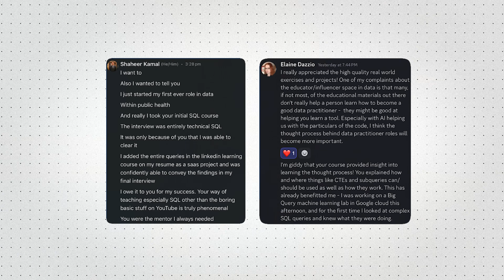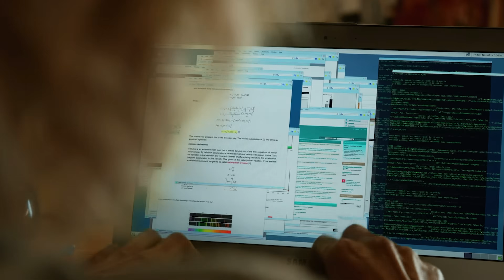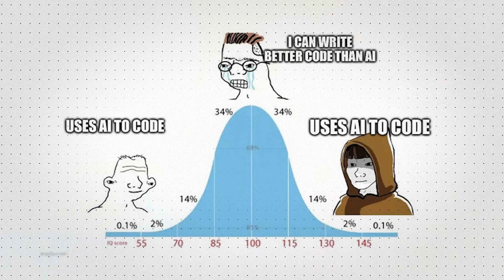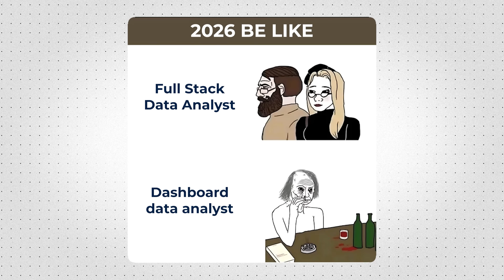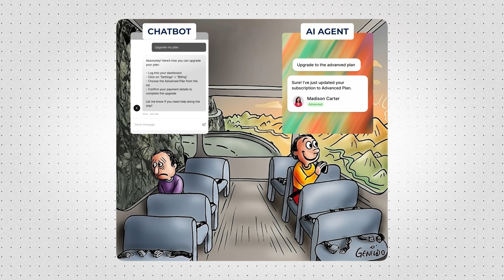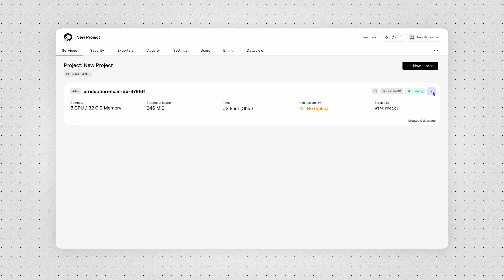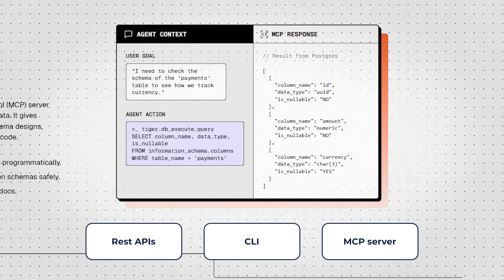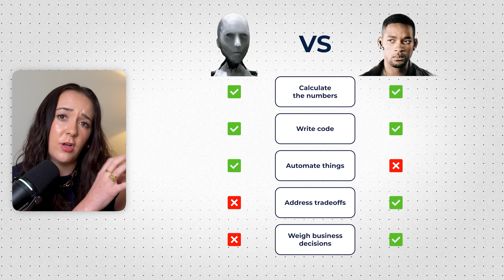The Brutal TRUTH About Data Analyst Job Market in 2026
I'm breaking down why bad data analysts are being replaced while good ones become more valuable than ever. I'll show you the three massive shifts creating new opportunities in 2026 - AI-driven analytics, analytics engineering, and Agentic AI - plus the exact skills you need to thrive. If you've been worried about AI taking your job, this video reveals what's really happening in the data analytics market and how to position yourself for six-figure roles.

Chapters
00:00 - Why Good Data Analysts Are More Valuable Than Ever
00:49 - What's Actually Happening with AI and Data Analysts
02:32 - The Three Massive Shifts Creating Opportunities
03:46 - Free 3-Step Data Analytics Roadmap
03:47 - Analytics Engineering: The Death of Dashboard Analysts
04:39 - Agentic AI Creating New Roles
05:40 - Tiger Data: Agentic Postgres Demo
07:32 - What You Need to Succeed in 2026
09:31 - Student Success Story and Final Thoughts

Thank you to Tiger Data for partnering with me on this video